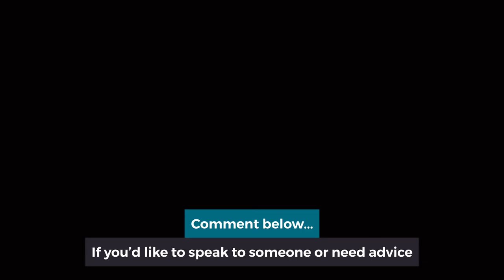When to get an MRI scan for lower back pain